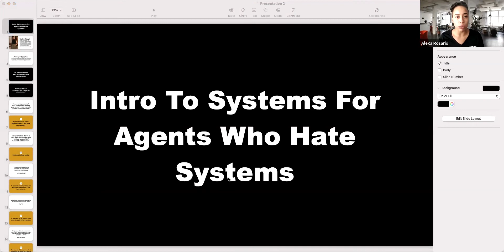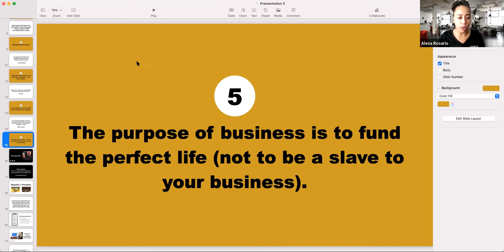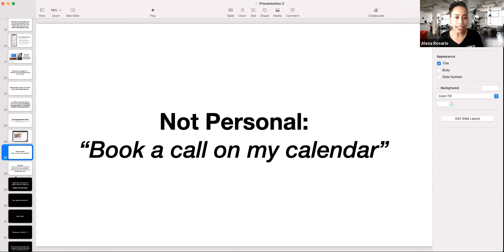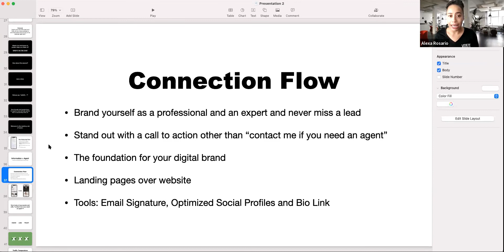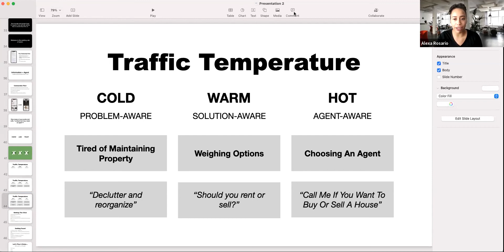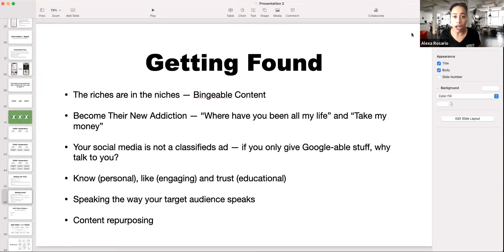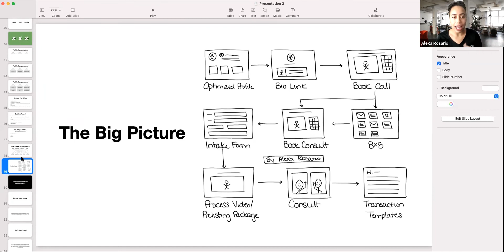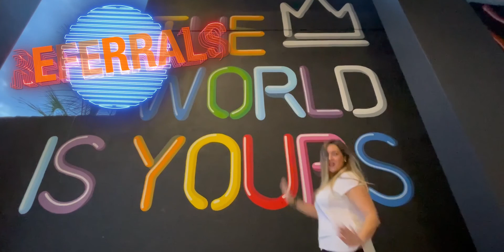Super Systems Class by Alexa Rosario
Alexa Rosario, Realtor at Keller Williams, discusses how to set up the ultimate real estate system.